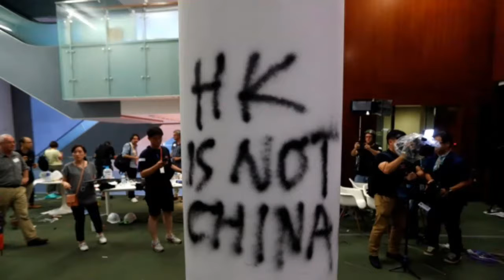China Pulls NBA GAMES OFF THE AiR IN CHINA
NBA could lose 4 billion in revenue from China